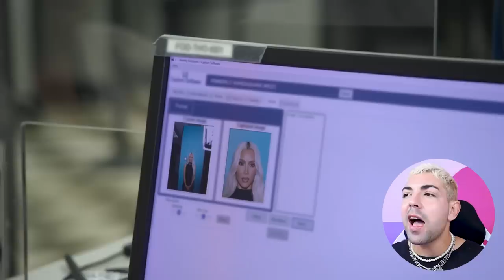ANÁLISE 'THE KARDASHIANS' TEMP.3 EP.6 - o cinismo não tem limites!!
já comecei o episódio com ÓDIO! Kim Kardashian encontrou o "Detran" vazio??? claro que ela reservou o horário todo pra renovar sua foto nova da carteira! mas é claro, se kika per o mundo inteiro! e a narrativa dos 42 anos dela foram bem usados no EP.6 de The Kardashians.

a tensão entre ela e a irmã Kourtney está se formando? pois pra mim já estava formada! iiiiiiihhh tooooda a polêmica da Dolce & Gabbana segue, pelo amor de deus Kourtney, deixa de ser cínica! nem a Khloé aguenta mais essa irmã!

e o show do Usher, gente? veja todo o bafafá do jatinho particular da kika dando b.o e todas as amigas atordoadas, juntas da mama Kris. falando em mama Kris, foram 50 discursos em um episódio só! não convidem ela pra nenhum evento comemorativo!